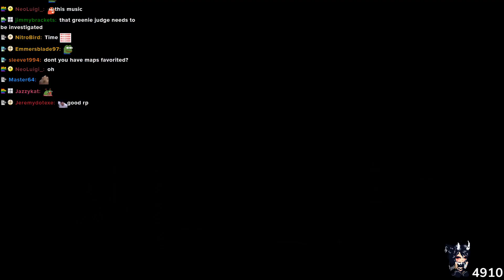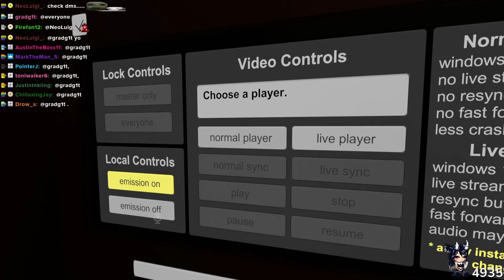12 7 23 roflg 04